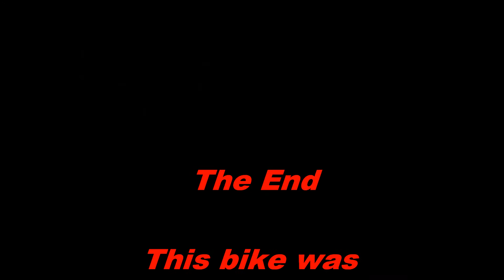Last ride on Crf450r, Redneck RIders of PA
Me riding my 2002 crf450r for the last time before we loaded it up on the trailer to take to pittsburgh where i traded it for a 2004 rmz250